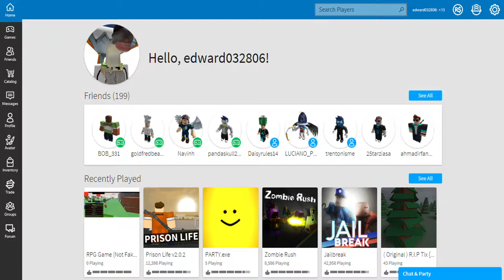Check my game in the description for more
this game is not mine but was closed because he hated but so i copyed it for you to play this it is not my fault i made him close it it's a old game and if you want to be R6 or R15 you are R15 anyway so soon ill change it and this game is really if you heard stuff in the background i will reupload hope you enjoy bye! (link for game if it doesn't show a blue link use your mouse and copy it and use ctrl v to paste or right click for paste just giving the link for the game)